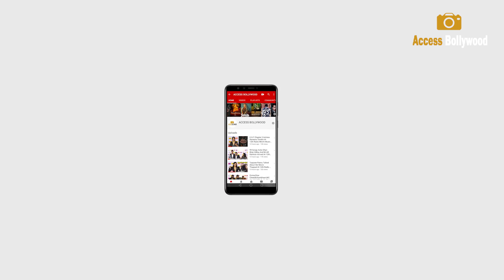Nushrratt Bharuccha Flaunts Her Huge Cle@vage In Open Satin Outfit At Apoorva Mehta's Birthday Bash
Nushrratt Bharuccha Flaunts Her Huge Cle@vage In Open Satin Outfit At Apoorva Mehta's Birthday Bash | Access Bollywood

Access Bollywood  :-